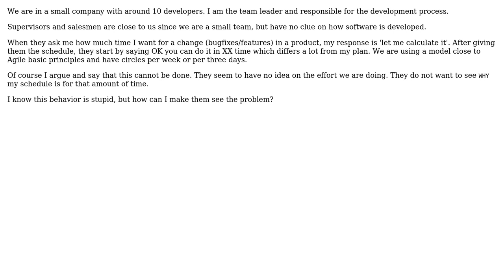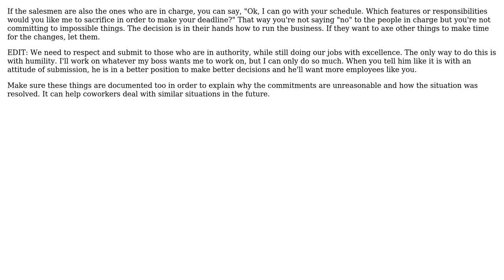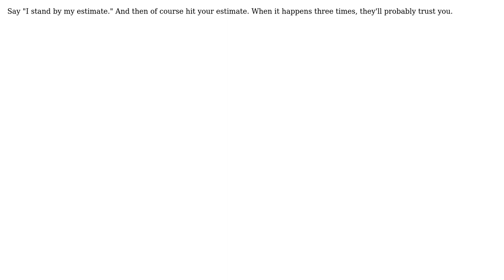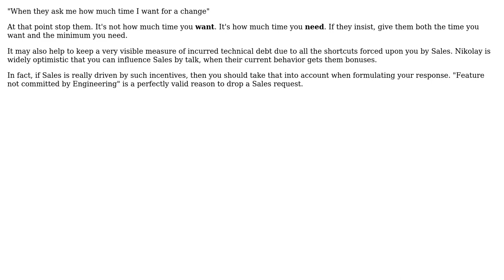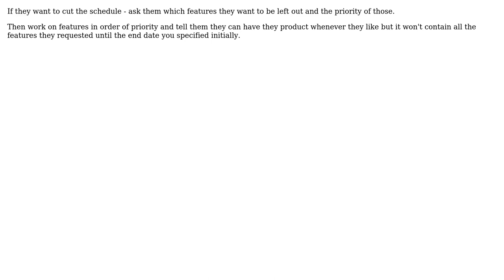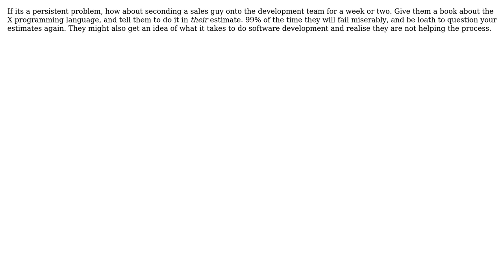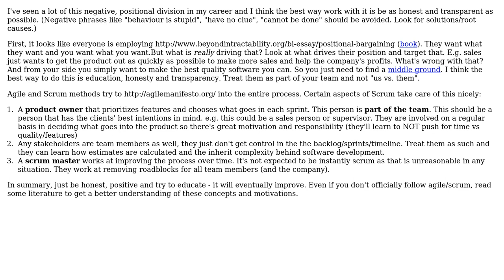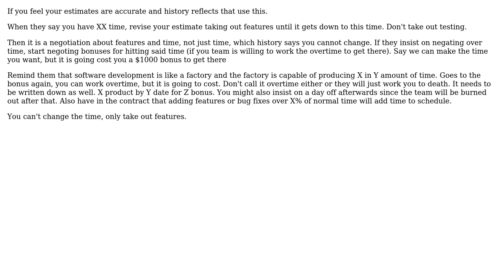Completion time on a company where the supervisors don't know programming (16 Solutions!!)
Completion time on a company where the supervisors don't know programming

With thanks & praise to God, and with thanks to the many people who have made this project possible! | Content (except music & images) licensed under CC BY-SA | Music | Images & others | With thanks to user user52889 user tzerb user robertc user psr user Pieter B user Phil user ozz user Old account user Odys user NWS user Nikolay Fominyh user MSalters user Morgan T. user Matt Wilko user Jaydee user gnat user Edwin Buck user Christoffer Soop user ChrisF user Bill Leeper and the Stack Exchange Network Trademarks are property of their respective owners. You are responsible for your own actions.